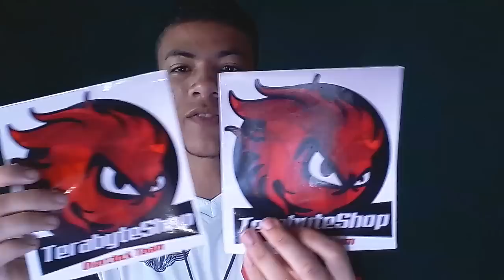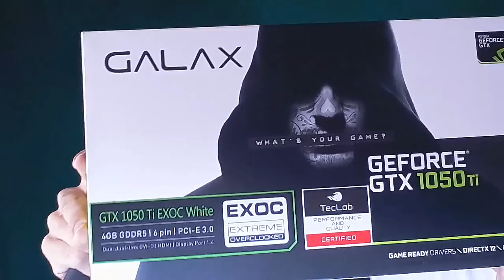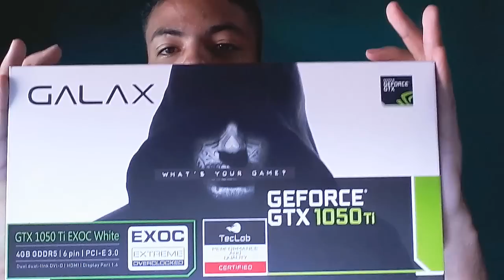Unboxing + Review Placa de Video GTX1050ti Galax White Terabyte Enviou Testando no CS GO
Unboxing + Review Placa de Video GTX1050ti +2 gb de memoria + Amd 4300 White Terabyte Enviou Testando no CS GO

                                             *LOJA DO CANAL*
Curso Que Faço com o Coach militar Para passar Na Esa e EspCex
Curso Que Fiz com Soldado David Dinheiro pela internet

COMERCIAL
(X) PARCERIAS
(X) PATROCÍNIO
(X) PROPAGANDO